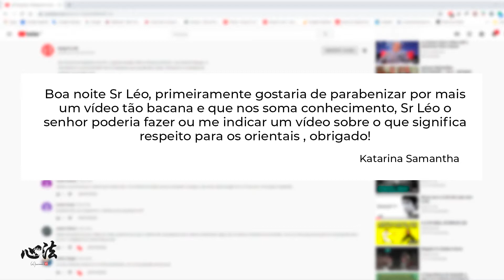Video - O respeito na perspectiva Kung Fu - Brasília - DF